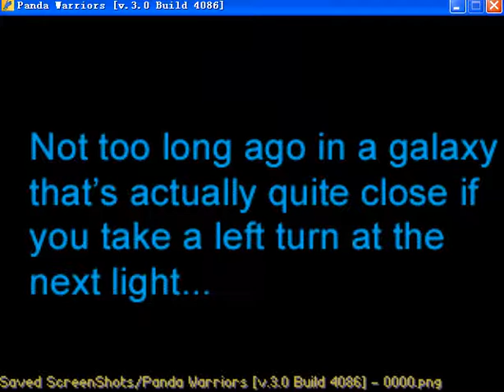Panda Warriors openbor playthrough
arcade